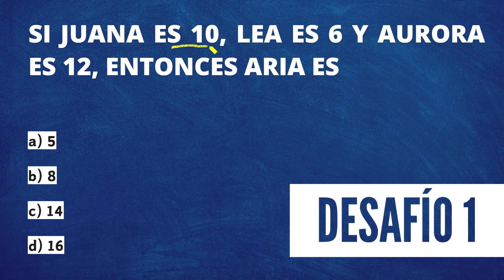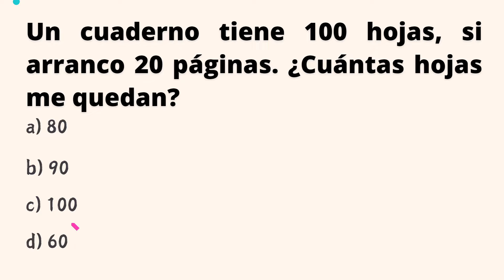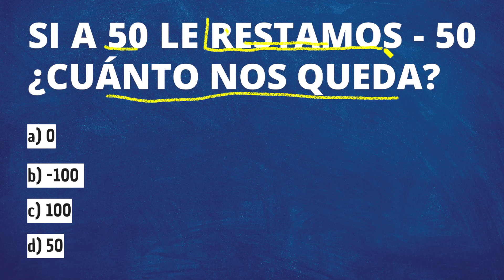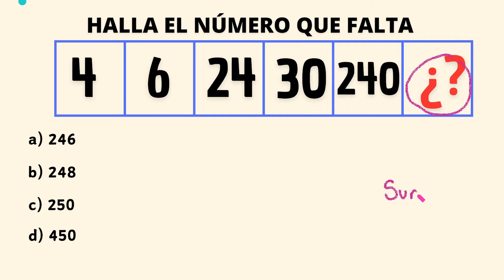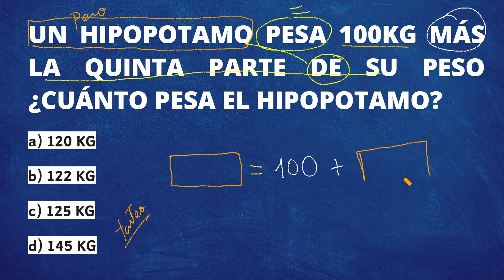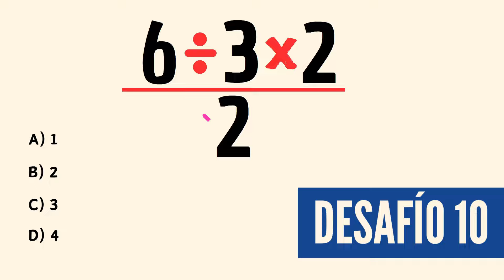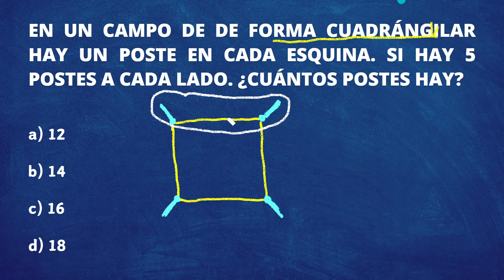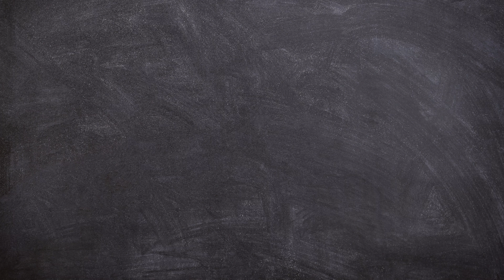12 PREGUNTAS DE RAZONAMIENTO LÓGICO | Nivel 1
Preguntas de razonamiento lógico nivel 1
Problemas de razonamiento para ejercitar el cerebro.
12 preguntas de razonamiento nivel 1